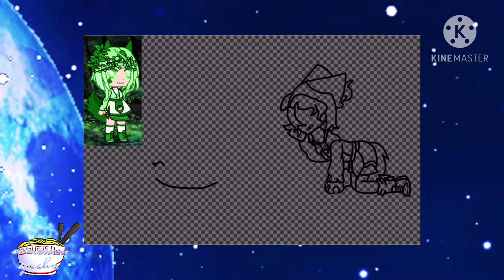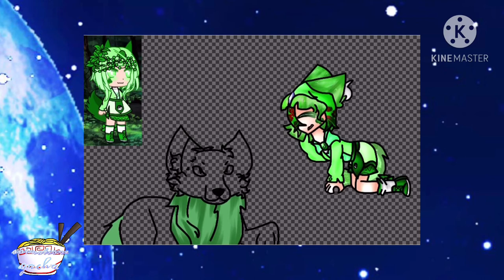speededit/speedpaint sunday - episode 15 - rose and leaves - (angel of darkness part 6)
I couldn’t come up with a better name for lEaVes-

leaves is a Fox btw

my phone fuking hates me atm- it keeps making transparent photos turn into non transparent- please help, it’s been doing this for days and I want it so stop so bad

this link is safe to click folks

I keep forgetting I made an outro lmaoooOoOaoaosaoekdiIehw

(doesn’t belong to me!)

alright that’s all folks
~animations